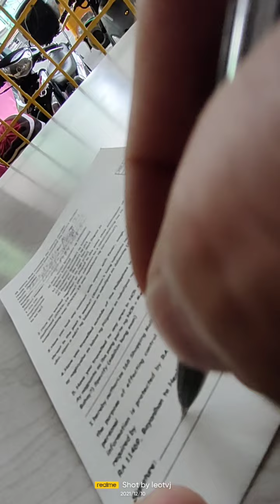Lakad papuntang 168mall kasama mga pamangkin Marielle, Arian, Ariel, Ella😅👍